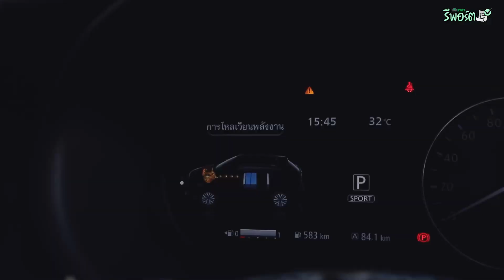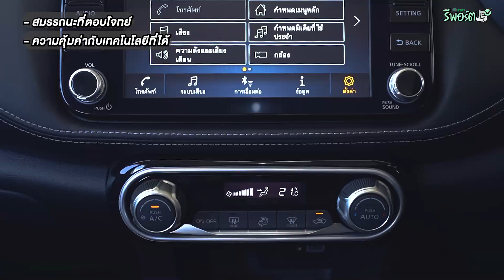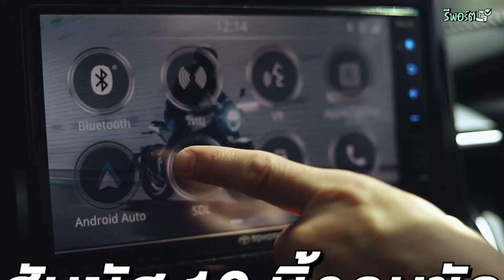เช็คราคารีพอร์ต EP.27 : เจาะลึกรถไฮบริดคู่ใจ ทำไม 2 กูรูซื้อคันนี้? | กูรูบอม & กูรูช้าง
จะซื้อรถยนต์ไฟฟ้าก็กลัวแบตหมด 😔 ลองมาคบรถยนต์ไฮบริดก่อนดีไหม 😃 ทางเลือกสำหรับคนอยากได้ความประหยัด และไม่ต้องนั่งเสียเวลาชาร์จไฟ 👍
📍 เจาะลึกรถยนต์ไฮบริดคู่ใจ 2 กูรู ทำไมถึงเลือกซื้อคันนี้? พร้อมทริคการเลือกซื้อรถยนต์คันใหม่! มาชมกันเลยครับ
หน้า กูรูจะพาไปเช็คราคาไอเทมฮิตหมวดไหนต่อ!